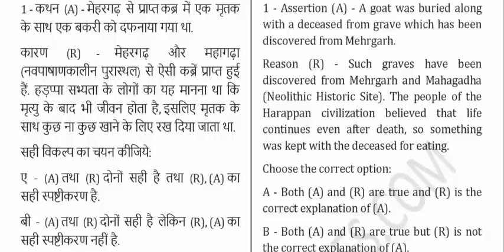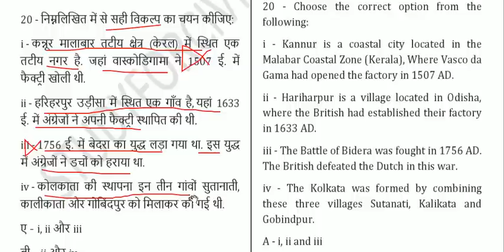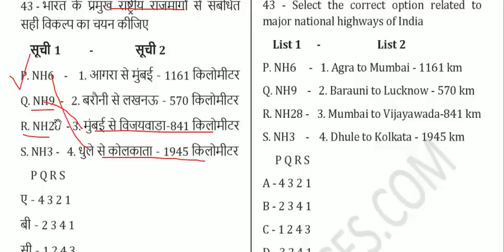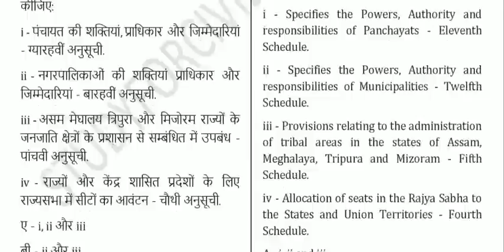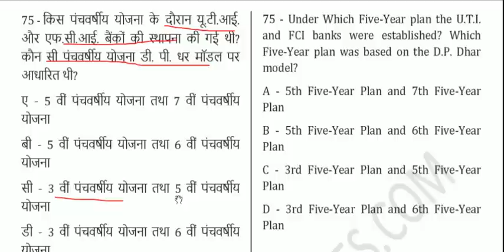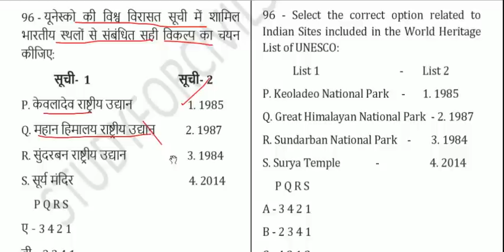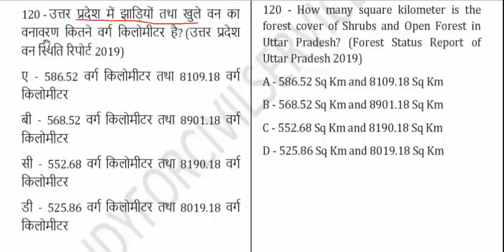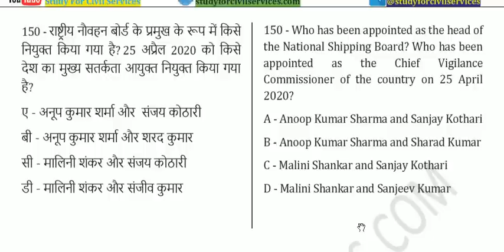UPPSC Prelims 2020 Test Series 14 full mock test questions model paper practise set up pcs psc uppcs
दोनों भाषाओं मे उत्तर प्रदेश लोक सेवा आयोग (UPPSC)
सामान्य अध्ययन (General Studies) prelims 2020  test series

UPPSC 2020 PRE FULL LENGTH TEST SERIES with 150 questions sawal 200 marks model test - most expected best possible TOP 150 QUESTIONS of history itihas , polity rajyavyavastha , geography bhugol , economy economics arthashastra , current affairs , miscellaneous vividh , up gk uttar pradesh general knowledge ,  census 2011 , isfr report 2019 , 20th live stock census , latest agriculture mineral data etc  MCQ , ye aur bhi exams jaise ki MPPSC BPSC UPSSSC upsc pcs gk k liye bhi useful hogi
UPPSC 2020 PRELIMS PAID GROUP  model questions  ANSWERS EXPLANATION SOLUTIONS ( TOP 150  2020 latest  gk QUESTIONS  NEWS GK GENERAL KNOWLEDGE AWARENESS STUDIES  )

this video is specially uploaded by study for civil services ( gyan prakash mishra ) for uppsc uppcs up pcs psc 2020 prelims , ro aro samiksha adhikari 2016 , beo block education officer ( khand shiksha adhikari 2020 ) and also be useful for all uppsc exams like AE , APO  , upsssc all exams like lekhpal vdo lower pcs , up police upp si constable and uppcl daroga bharti  , gram panchayat adhikari , village development officer , also posts like Deputy Collector, Deputy Superintendent of Police, Block Development Officer, Assistant Regional Transport Officer, Assistant Commissioner (Commercial Tax), District Commandent Homeguards, Treasury Officer/Accounts Officer (Treasury), Cane Inspector and Assistant Sugar Commissioner, Superintendent Jail, Manager Credit (Small Industries), Manager Marketing and Economic Survey (Small Industries), Executive